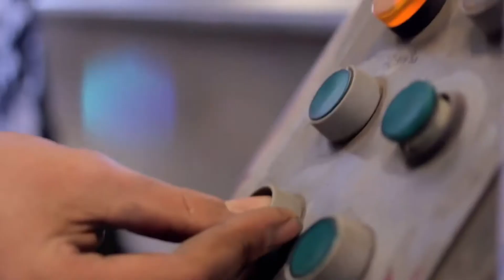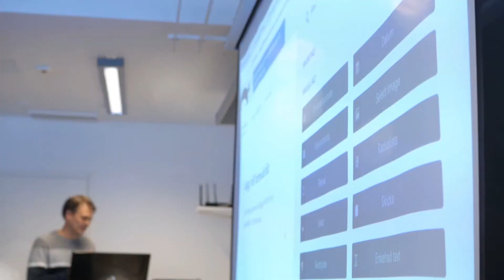YA! Info om utbildningar